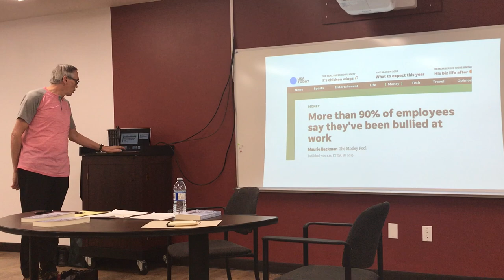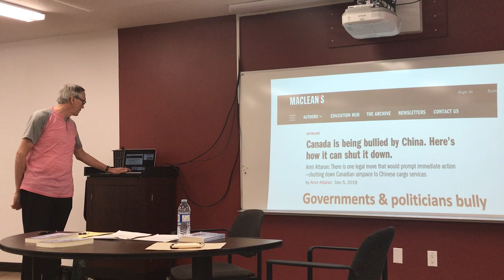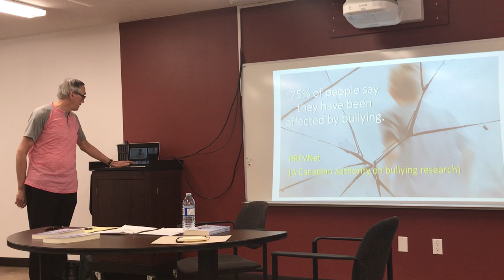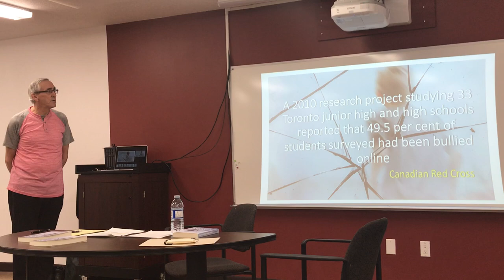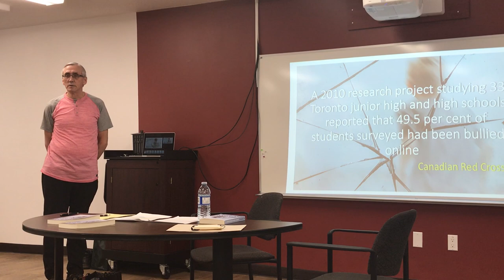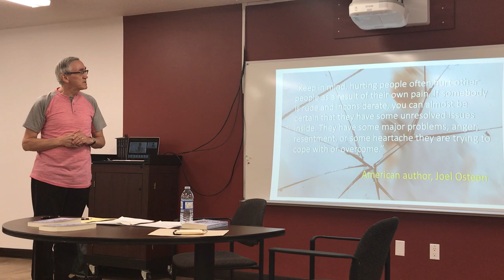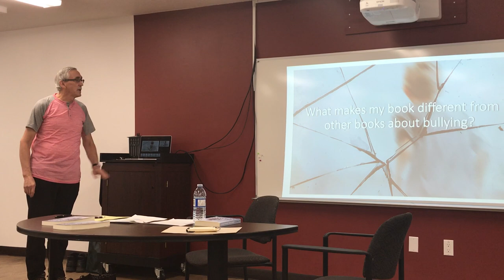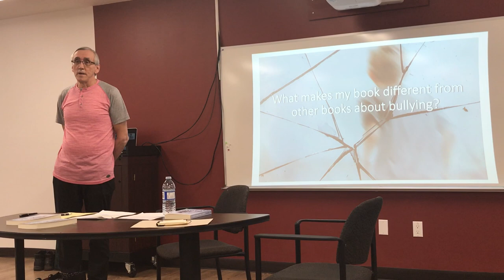A Shattered New Start Book Launch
Part of A Shattered New Start Book Launch talk
YA fiction Novel
Also at Amazon.ca, Amazon.com (Kindle Bookstore), Barnes & Noble, (Nook Bookstore),  iTunes Bookstore, Google Books, and  Kobo Bookstore.